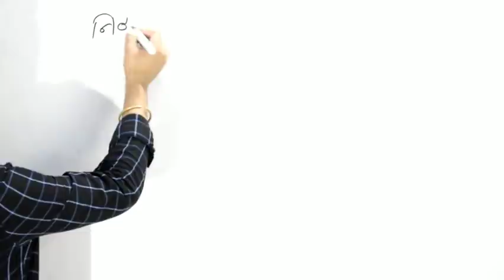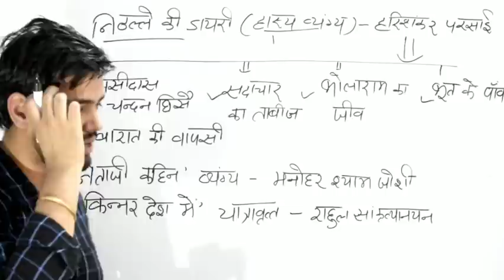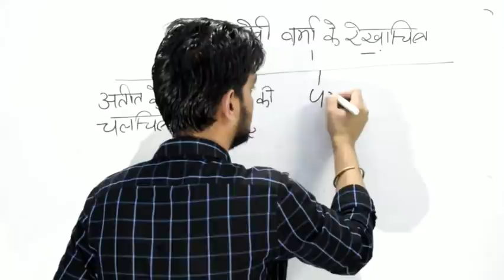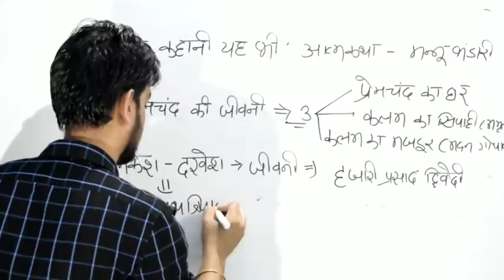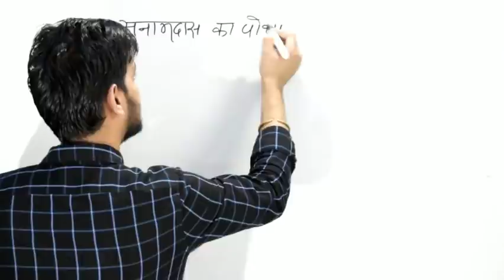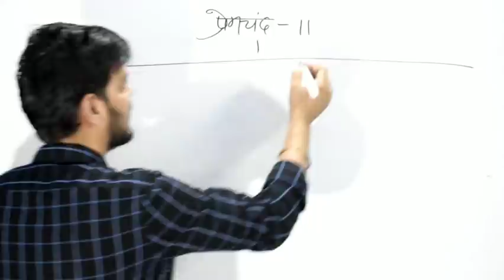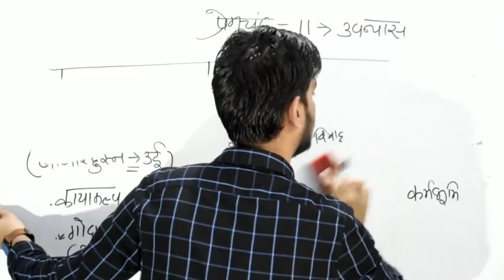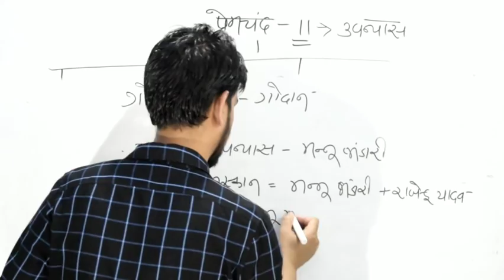Uksssc exam- हिंदी साहित्य के महत्वपूर्ण प्रश्न ।। भाग- 1 ।। हिंदी साहित्य ।। Hindi for Uksssc exam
हिंदी गद्य और पद्य के बाद हिंदी साहित्य से संबंधित महत्वपूर्ण प्रश्नों का पहला भाग आपके लिए, खूब मेहनत कीजिये😊😊

हिंदी के अन्य भागों का लिंक-